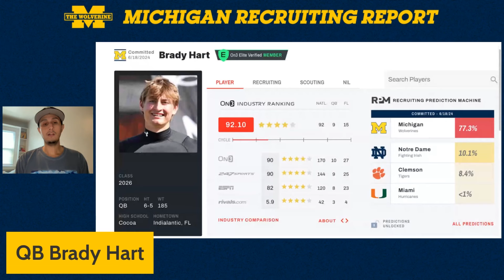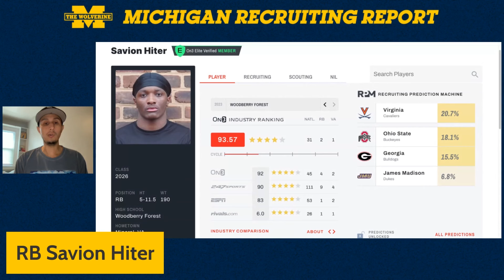Five ELITE 2026 Michigan recruits we saw on the road I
The Wolverine's EJ Holland breaks down five Michigan football recruits he saw on the road I